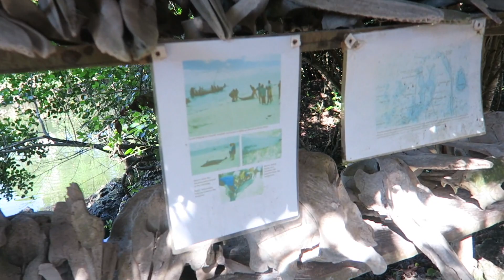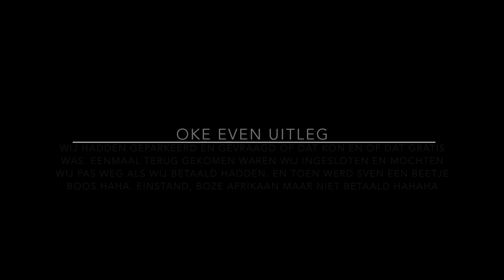Bizarre Brandwond & Corrupte Agenten! Zanzibar 2019| By D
Volg je mij al op Instagram?